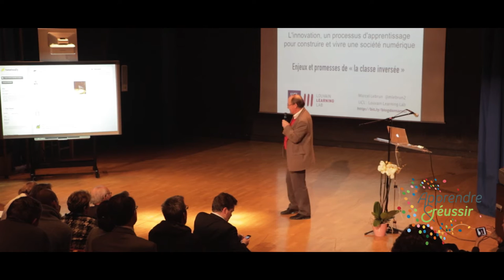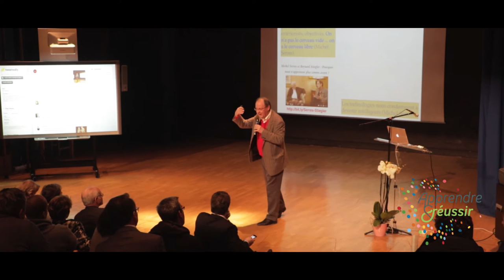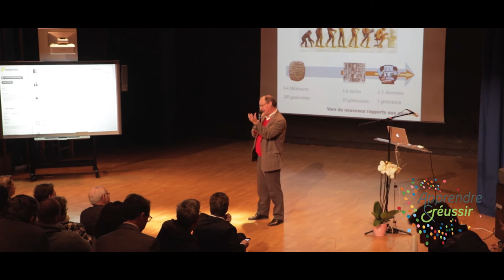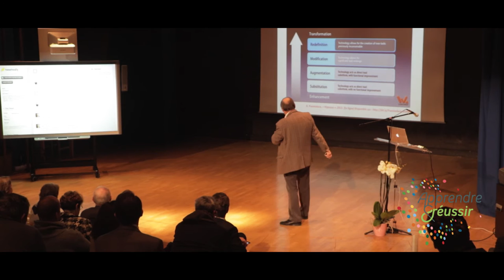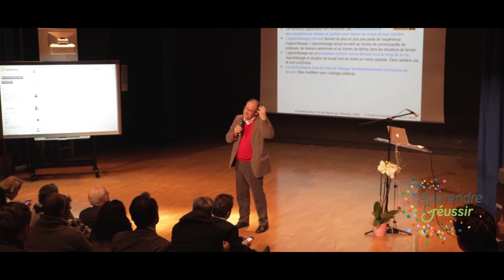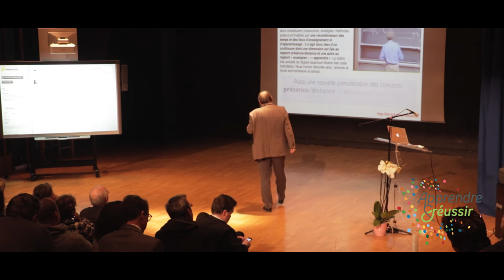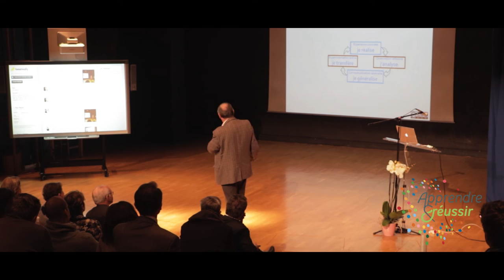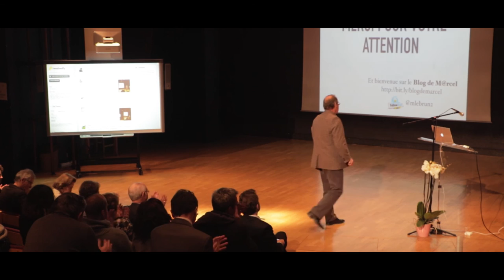Conférence de Marcel Lebrun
L'innovation, un processus d'apprentissage pour construire et vivre une société numérique.